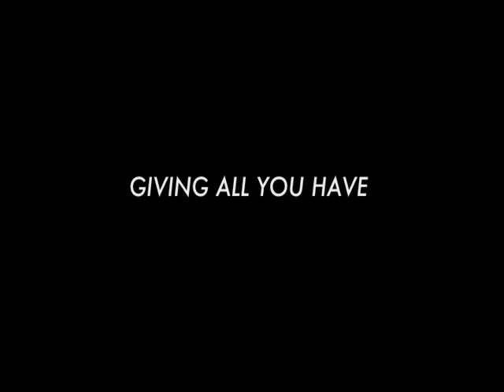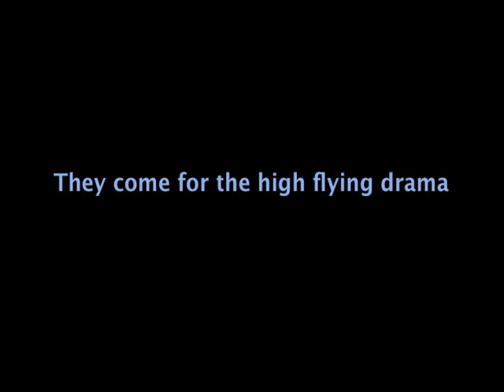CT GIANTS 2005 HIGHLIGHT FILM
CONNECTICUT GIANTS SEMI PRO FOOTBALL